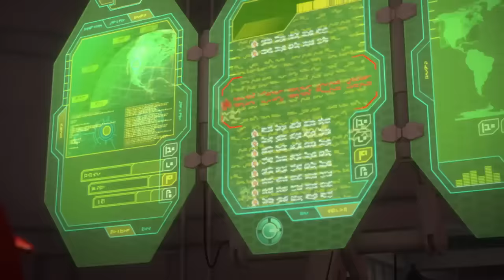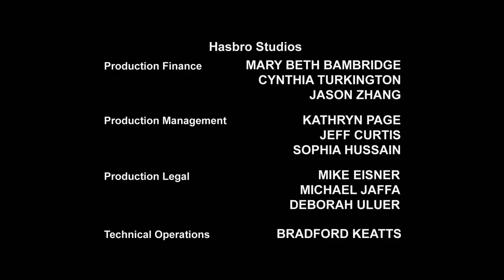Transformers: Prime | Dreadwing | कार्टून | Hindi Kahaniya | Cartoons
साइबरवर्स पात्रों से मिलें:

 The Autobots:
Autobot medic
Communications Shockwave
Operations Deadlock

Watch the Full Transformers Series: - The Transformers - The Transformers: The Movie - Transformers: The Headmasters - Transformers: Super-God Masterforce - Transformers: Victory - Transformers: Zone - Transformers: Generation 2 - Beast Wars: Transformers - Beast Wars II - Beast Wars II: Lio Convoy's Close Call! - Beast Wars Neo - Beast Machines - Transformers: Robots in Disguise (2001) - Transformers: Armada - Transformers: Energon - Transformers: Cybertron - Transformers: Animated - Transformers: Cyber Missions - Transformers: Prime - Transformers: Rescue Bots - Transformers Go! - Transformers Prime Beast Hunters: Predacons Rising - Transformers: Robots in Disguise (2015) - Transformers: Rescue Bots Academy - Transformers: Combiner Wars - Transformers: Titans Return - Transformers: Power of the Primes - Transformers: Cyberverse - Transformers: War For Cybertron Trilogy: Siege - Transformers: War For Cybertron Trilogy: Earthrise - Transformers: War For Cybertron Trilogy: Kingdom - Transformers: Earthspark

Transformers Movies :- Transformers - Transformers: Revenge of the Fallen - Transformers: Dark of the Moon - Transformers: Age of Extinction - Transformers: The Last Knight - Bumblebee - Transformers: Rise of the Beast